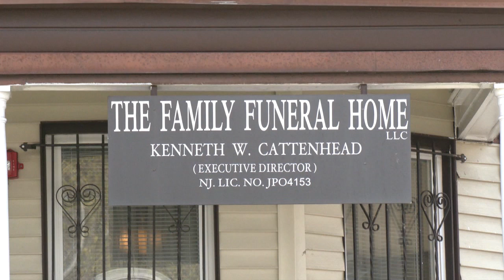COVID-19: Scary Toll Of Burying Dead Amid Outbreak